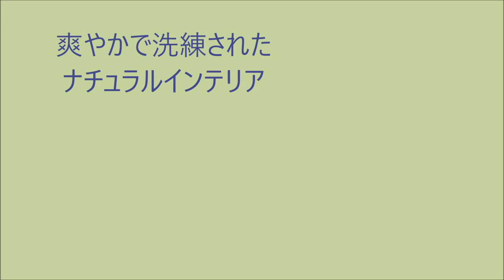オーダーカーテン施工例 爽やかで洗練されたナチュラルインテリア